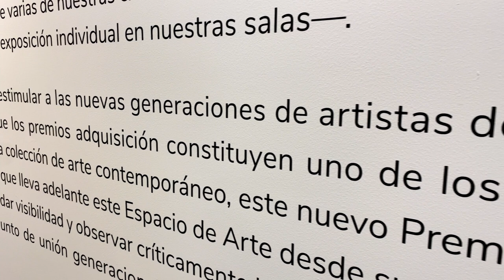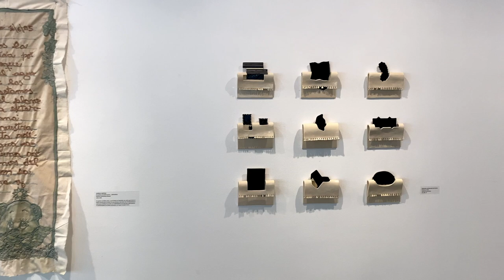Premio Argentino a las Artes Visuales - Recorrido por la exposición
Te invitamos a recorrer la exposición del Premio Argentino a las Artes Visuales. Del 19 de noviembre de 2021 al 22 de enero de 2022 en las salas del Espacio de Arte, Arroyo 807 CABA.